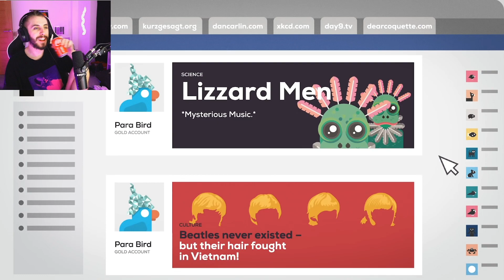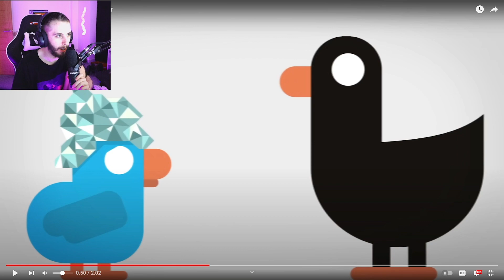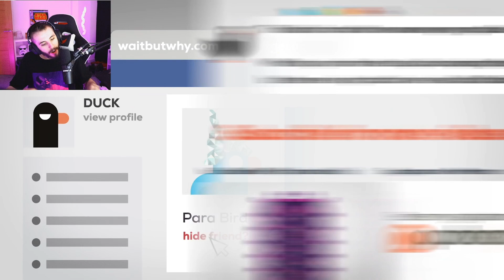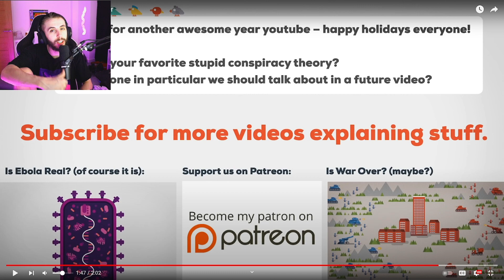The Ultimate Conspiracy Debunker - Kurzgesagt – In a Nutshell Reaction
The Ultimate Conspiracy Debunker